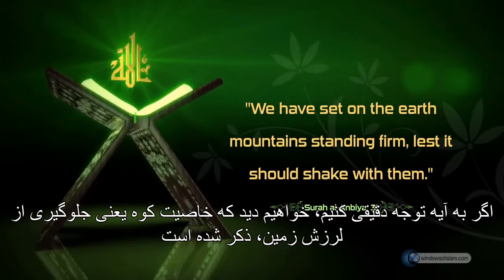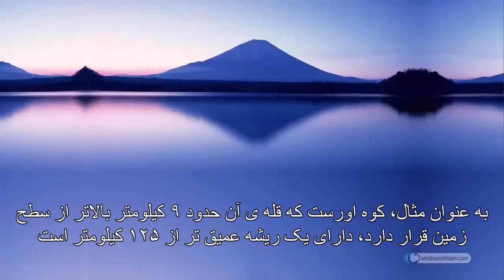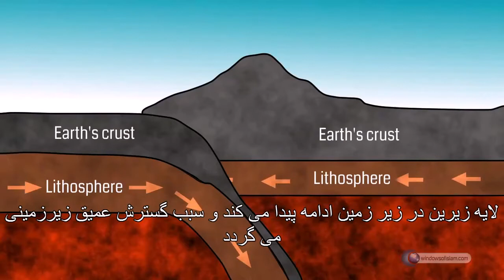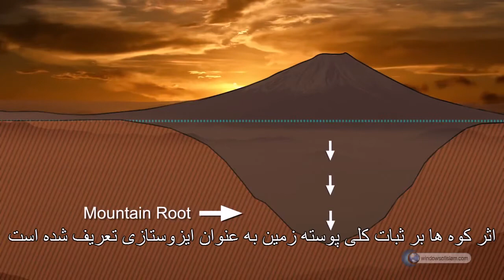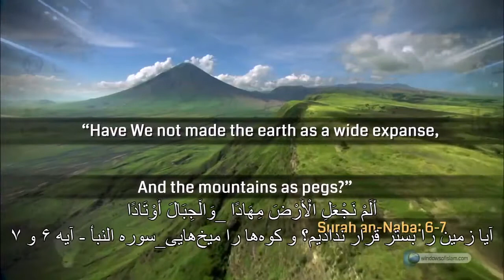عملکرد کوه ها ، کوهها میخ های زمین هستند ، معجزه علمی قرآن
عملکرد کوه ها ، کوهها میخ های زمین هستند و مانع جلوگیری از لرزش زمین هستند